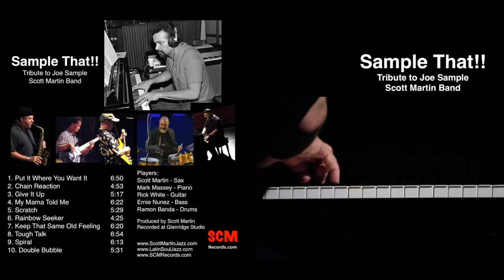Chain Reaction - Scott Martin Band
From the CD release "Sample That!! A Tribute to Joe Sample"